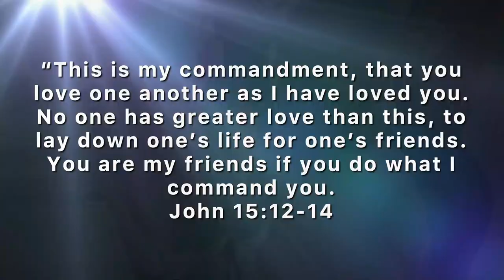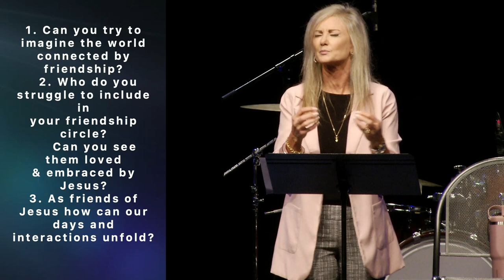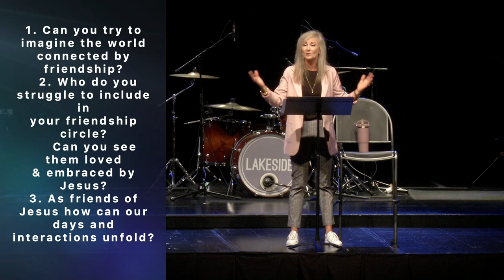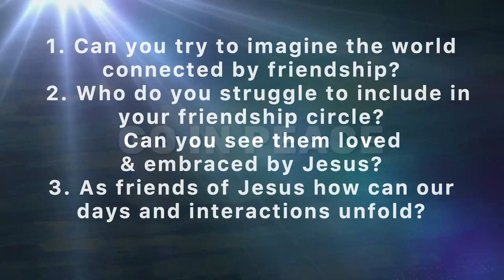Experiencing Jesus | As Friend